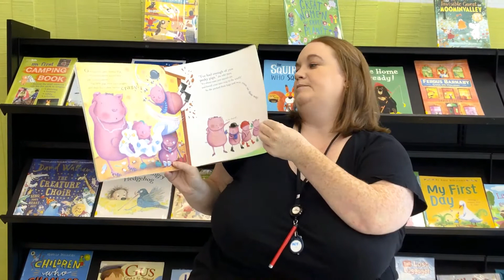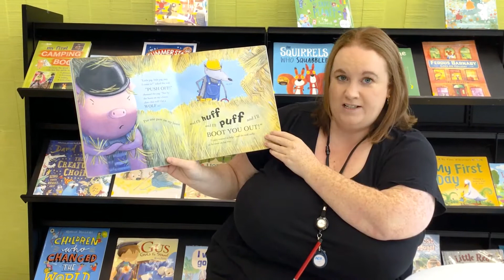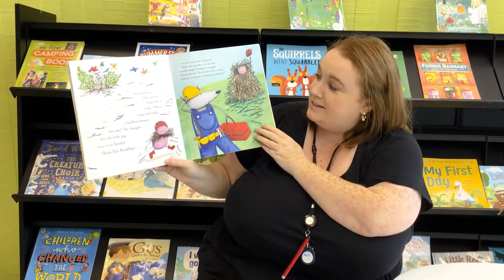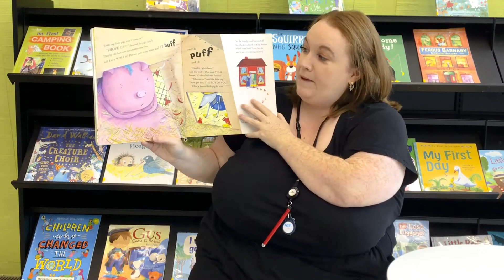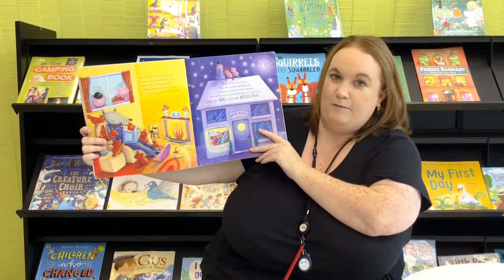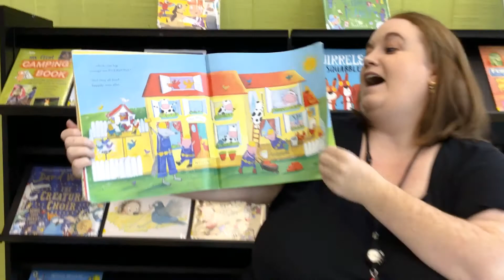Storytime with Aoife in Thurles Library